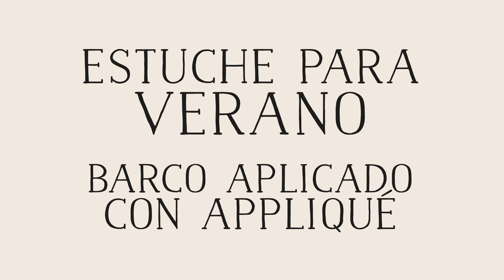Estuche de Verano con Barco Aplicado con la Técnica de Appliqué - Tutorial Paso a Paso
En este emocionante tutorial, les mostraré cómo hacer un estuche perfecto para este verano, con un encantador barco aplicado utilizando la Técnica de Appliqué. Lo mejor de todo es que este proyecto es muy fácil y rápido de hacer, ¡así que todos pueden disfrutarlo!

En este video, les guiaré paso a paso para crear un estuche con los tonos del verano: blanco, azul, natural y un toque de rojo. Combinaremos telas en estas tonalidades para lograr un diseño fresco y vibrante que te hará sentir como si estuvieras en la playa.

✏️ Materiales necesarios:
- Patrones
- 28x17cm de tela delantera
- 28x17cm de tela trasera
- x2 de 28x17cm de tela interior
- x2 de 28x17cm de guata en lámina
- x2 de 28x17cm de TNT (tela no tela)
- 11x7cm tela barquito
- 11x7cm Papel de Appliqué
- 60cm de puntilla blanca
- 22cm de cremallera blanca con un carro
- 11cm de cordón rojo
- Lo típico: agujas, hilos, alfileres, tijeras…

By Needlework by Ana Design & Yamuza's Artwork.

*Traducción automática de Google*